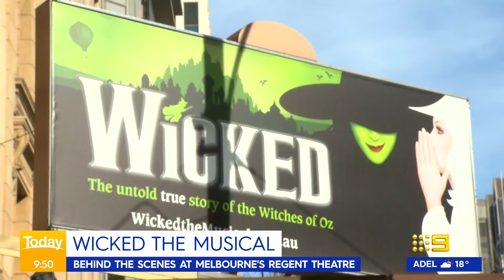Behind-the-scenes look at Wicked Musical’s Australia tour | Today Show Australia